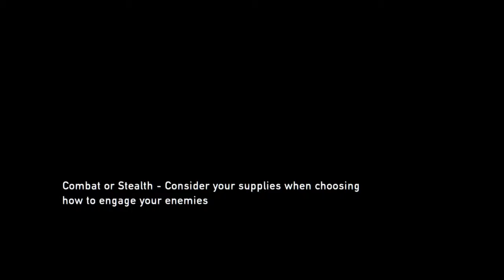"The Last of Us" Survivor Difficulty Play Through #17 - "Escape the City" Mission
"The Last of Us" Survivor Difficulty Play Through #17 - "Escape the City" mission. This is the third mission I played after I increased my personal stealth kill challenge.

"Bricks, Bats, and Bottles" Challenge - Stealth take downs, bats, bricks, bottles, boards, pipes, or shivs only against human enemies.

The video starts with Ellie, Joel, Henry, and Sam leaving their hideout to escape the city.  Ends with Joel and Ellie's "decision" on the bridge.